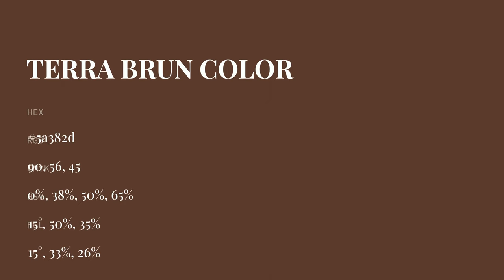Terra Brun color 5a382d hex color - Brown color - Cool color 5a382d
What color is Terra Brun ? 5a382d hex color - Brown color - Cool color 5a382d

Hex 5a382d Color Code is also known as Terra Brun color.